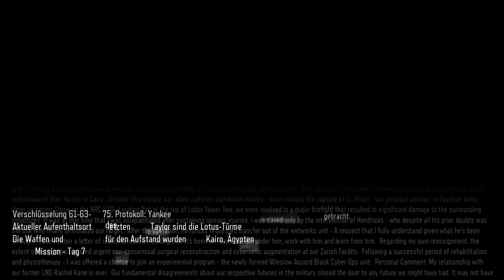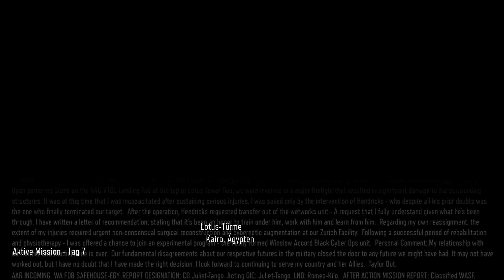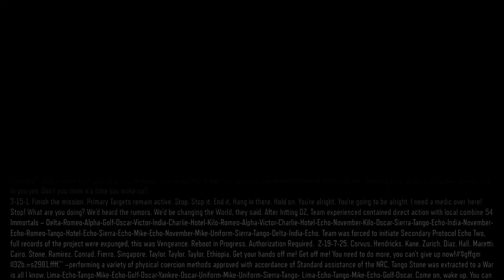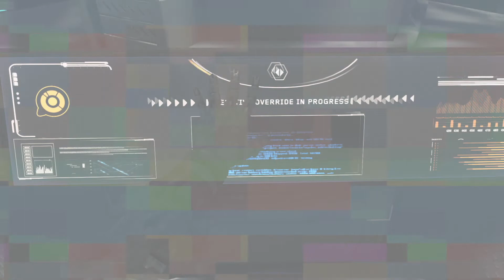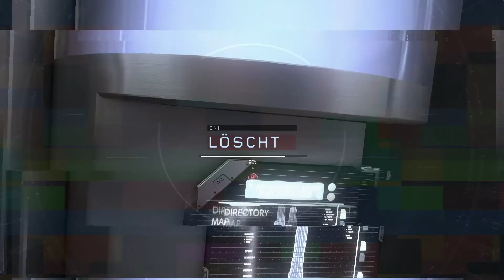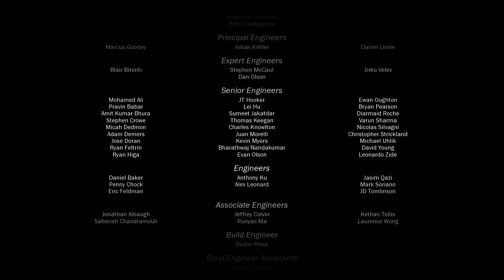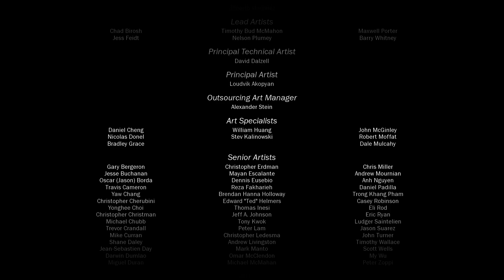Der Baum des Lebens! Lets Play Call of Duty: Black Ops 3 #06 (German / Deutsch)